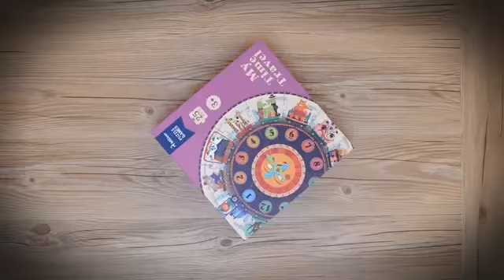Mideer My Time Travel Puzzle